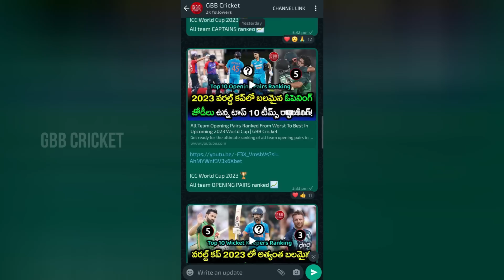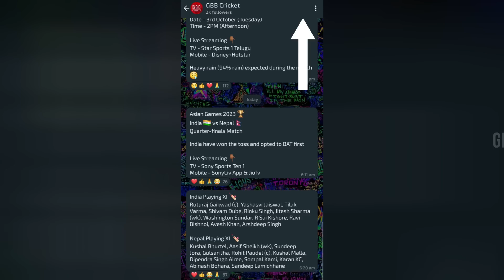India Won By 23 Runs Against Well Fought Nepal In Asian Games 2023 Quarter Final | GBB Cricket